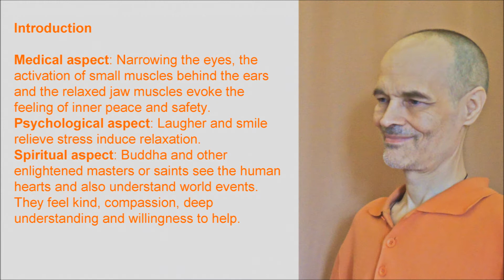Buddha Smile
How, why and what to expect. Enjoy! Original recording maestro Eversober. Papers, relaxation recordings, laughter, etc. My Favorite Yoga My Favorite Qigong Self-help Best Wishes!